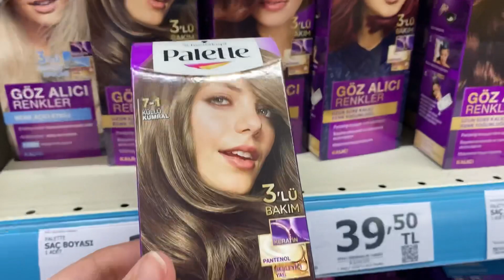VLOG || SAÇLARIMI BOYADIM || MARKET ALIŞVERİŞİ | DEPREME YAKALANDIK ||AKŞAM YEMEĞİ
Selaam🌸

Sizlerle 2 gün beraberdik.Güzel ve keyifli zamanlardı ama deprem olmasa daha iyi olabilirdi.Yeniden deprem olması hem üzdü, hem de tedirgin etti diyebiliriz😔 Umarım tekrarlamaz, umarım en kısa sürede bugünleri atlatırız.Rabbim herkese yardım etsin inşallah🙏🏻

Videoma desteklerinizi bekiyorummm🌸